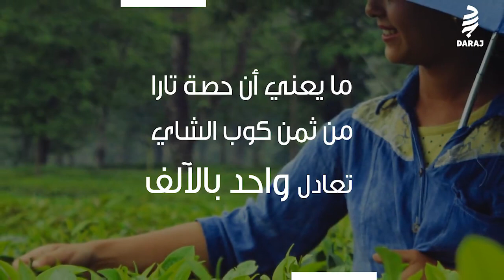تارا البنغالية التي تقطف لنا الشاي..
غسان صالح .. باحث في التنظيم المدني ومصور محترف

يجول غسان في مناطق مختلفة من العالم خصوصا في آسيا حيث يجول متعمقا في الثقافات المحلية وعاكسا نتائج جولاته عبر صور ومشاهد تعكس حكايات تلك البلاد..
في هذا الفيديو يأخذنا غسان في رحلة داخل